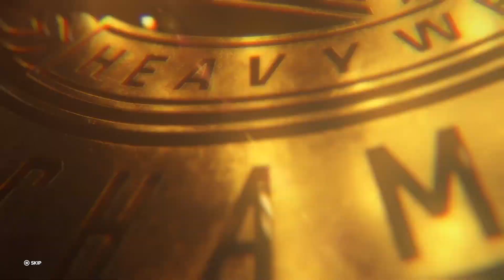Kat interviewed me about why I couldn’t sell out a show.. | WWE 2K23 My Rise - part 4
Day 4 of being champion